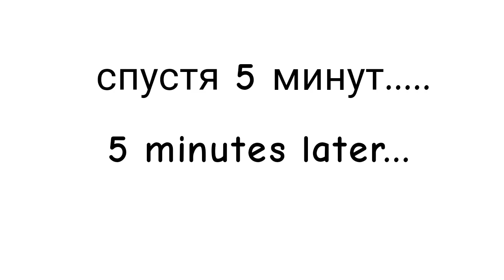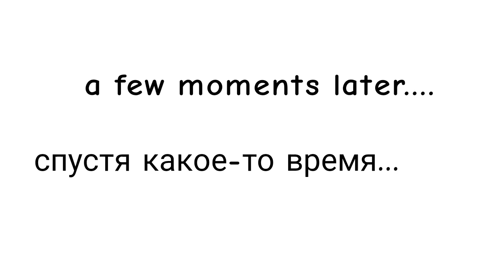Хеллоуинская серия (знаю, что хэллоуин давно прошёл)[мне пришлось убрать музыку из одного фрагмента]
Feat
Сильвия (розовый кролик)
Колди (голубая лиса)
Роза (фиолетовая кошка)
Вэт/уэт (синий тюлень)
Спиди (жёлтая овчарка)
Шайни (серый лис)
Фларри (красный лис)
Иви (коричневая лиса)
Дарк(чёрный волк)
Грампи(зелёный лис)
Хантеры(фиолетовые призраки)
Зубат(синяя летучая мышь)
Fps 8
Приложения flipaclip